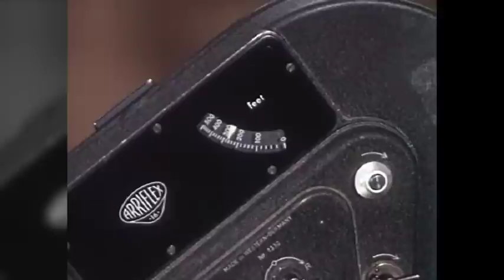Monkey Cameraman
Monkey cameraman demonstrates the importance of basics -- like focusing movie camera!